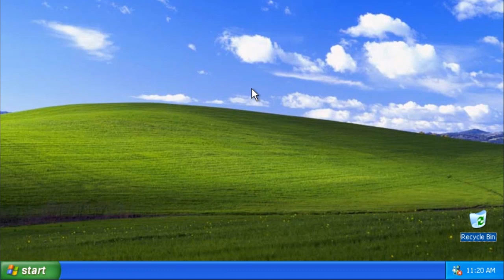noah - SIDE DOOR [official music video]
made this shit a while ago before i knew how to edit
shot on a fucking iphone 8 what did you expect